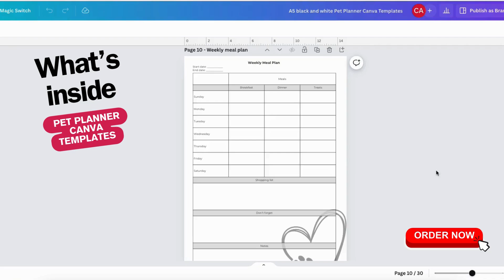Pet Planner Canva Templates by Pet Content Solutions: What's inside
Looking for a digital product to offer to your email subscribers?
Or how about a paid product that you can edit, print, and sell?

Well, I bring you, our Pet Planner Canva Templates.
✅ 100% Customizable: No need for Canva Pro! These templates are fully customizable at no extra cost.
✅  Comprehensive Content: Includes a 30-page template with various essential sections:
Front cover
Pet information
2024 calendar
Monthly planner
Weekly to-do list
Weekly meal plan
Training log with 3 different layouts
Daily journal
Daily planner for time blocking
Vet appointments log
Vaccination log
Deworming log
Heartworm log
Symptom tracker
Allergies log
Medicine tracker
Pet grooming visit log
Pet sitter information
Pet sitter daily tasks
Pet sitter weekly tasks
Shopping list
Grid page
Notes page
Daily expense tracker

The best part? Your purchase includes:
📌 Post-purchase customer service for any queries or assistance you may need
📌 Unlimited updates, ensuring you always have access to the latest versions and improvements